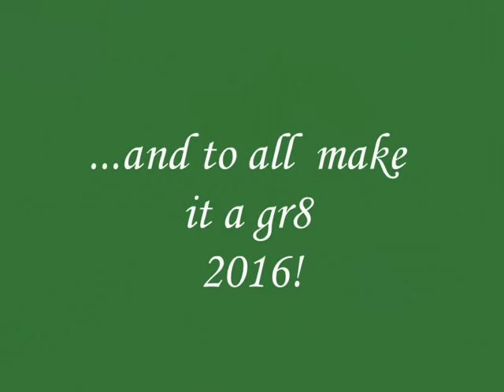Gr8 Christmas eve at the Wilson's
Christmas at the Wilson's .